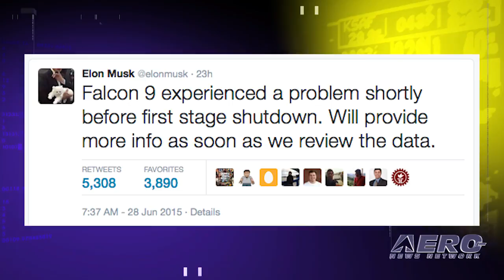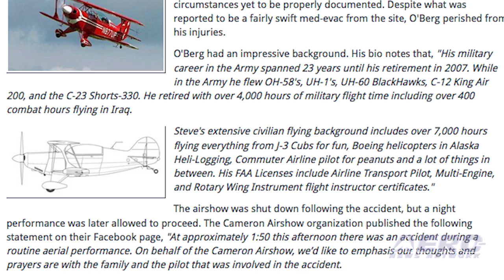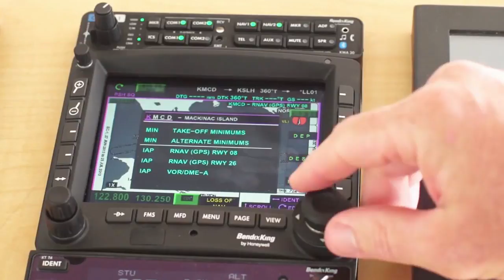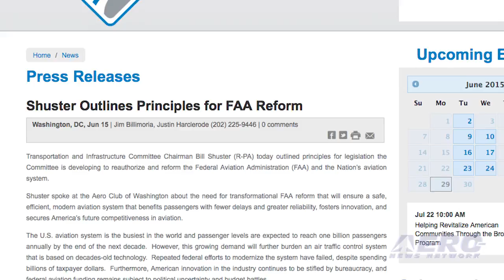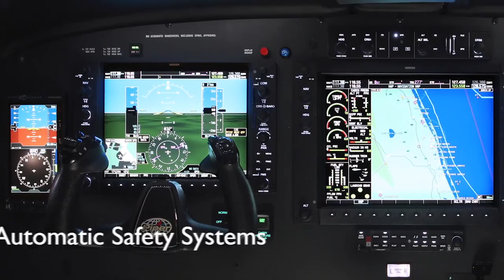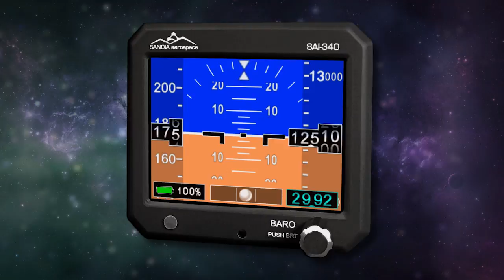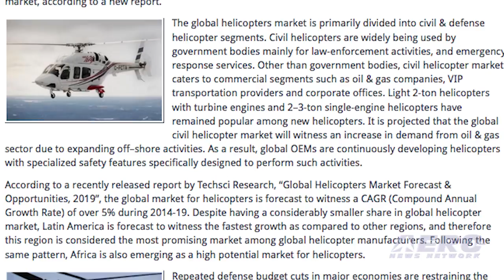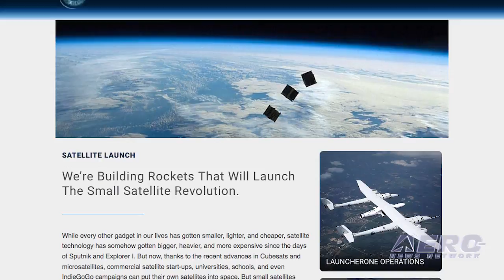Airborne 06.29.15: CRS-7 Launch Failure, Gone West: Steve O'Berg, FAA Overhaul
Also: OneWeb Launch Gig, Remove Cat Before Flight, Transport Canada, FAA Safety, UAVs v Whales, Wipline 10000, Helo $$$

Flying into space is a tough business and we are sorry to say that after 18 successful flights of the SpaceX Falcon 9 rocket, the resupply flight headed for the International Space Station on Sunday morning exploded 139 seconds after liftoff. SpaceX' Elon Musk tweeted a short comment shortly after the failure, noting, "Falcon 9 experienced a problem shortly before first stage shutdown. Will provide more info as soon as we review the data." It’s reported he stated in a follow-on tweet that there had been “an overpressure event in the upper stage liquid oxygen tank.” ANN regrets to report that airshow pilot Steve O'Berg has perished in an accident while conducting an airshow routine at the Cameron Airshow, Saturday afternoon, in Cameron, Missouri. At no time were the spectators at risk, as the pilot was performing in the designated airshow area. The Red and White Pitts S2-B apparently failed to complete a descending maneuver sequence and impacted the ground, amid trees, under circumstances yet to be properly documented. The Transportation and Infrastructure Committee of the U.S. House of Representatives will release the long-awaited draft FAA Reauthorization Bill on July 1. The bill is expected to include provisions that would pull the air traffic control system out of federal hands and impose a "user fee" for aircraft utilizing air traffic control services. All this... and MORE in today's episode of Airborne!!!

Airborne 06.29.15 is chock full of info in this Daily news episode for Monday, June 29th, 2015... Presented by Aero-TV veteran videographer and Airborne Host Brianne Cross, and supported by ANN CEO/Editor-In-Chief Jim Campbell, Chief Videographer Nathan Cremisino, and Aero-Journalists Tom Patton, and Earl Downs, this episode covers:

A Sorry First: Falcon 9 Launch Fails Just Prior To Staging
Airshow Pilot, Steve O'Berg, Lost in Airshow Accident
FAA Overhaul Bill To Be Released July 1
Virgin Galactic Signs Contract With OneWeb
AVW:  Remove Cat Before Flight
Transport Canada Launches National Campaign On Laser Safety
FAA Implements Safety Reporting Program
UAVs Aide Whale Hunters In Alaska
Wipline 10000 Receive Chinese Approval
Global Helicopters Market Set To Cross $37 Billion By 2019